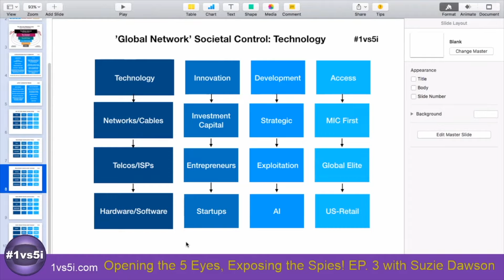Kim Dotcom and The Western Lie Of Meritocracy: 1vs5i Short Clip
Suzie explains what happens to tech innovators who won't bend over for the intelligence agencies

With her 1vs5i movement, courageous Kiwi journalist Suzie Dawson is laying down some serious truth, and building a platform where we can work together to bring unlawful state targeting of citizens to an end.

This short clip is from the 3rd "Opening The Five Eyes: Exposing The Spies" 1vs5i campaign event.

The 1vs5i campaign is a groundbreaking crowd-sourced effort to fight back against the crimes of the "Five Eyes" Western intelligence agencies. PLEASE DONATE to support Suzie's fight for justice and accountability at this

Other Twitter accounts to follow:  @Suzi3D